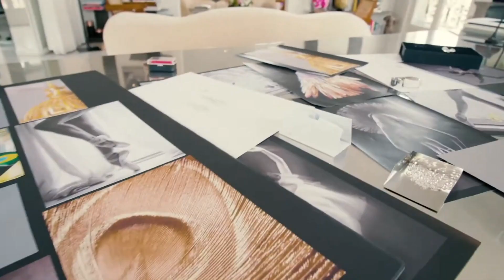The Reason Why Hollywood’s Top Stars Love Messika Diamonds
Messika, the rising French label founded by Valérie Messika in 2005, has become a favorite among "It Girls" for the 2023 Red Carpets. Known for challenging traditional diamond designs, the brand has attracted A-list celebrities, including Doja Cat, Alton Mason, and Carla Bruni at the 2023 Met Gala. Valérie Messika's vision of creating high jewelry that defies outdated norms has led to almost two decades of success, with Rihanna and Kim Kardashian among the notable stars seen wearing their daring and rebellious pieces on prominent occasions. With purposefully mismatched earrings and unique fastenings, Messika stands out as a refreshing departure from the conventional houses dominating the red carpet.

Consequently, the information presented may not always be accurate or precise. Furthermore, certain images used in this video are strictly for reference purposes. All photographs are obtained from the Google Image search feature using the advanced image search option. Usage rights for these images are defined as "free to use, share, and modify." The narration is provided by our professional voice artist.